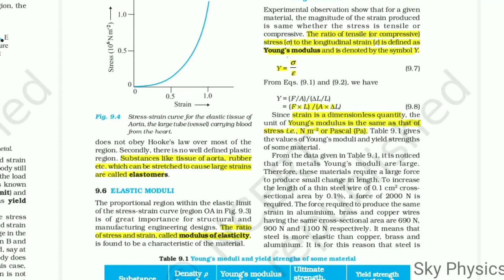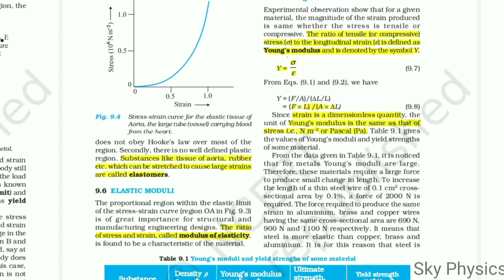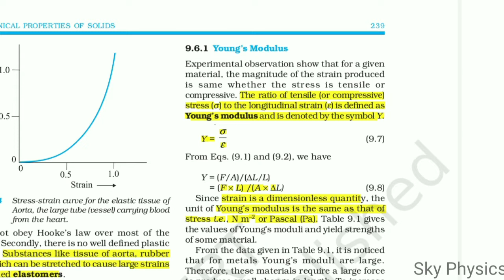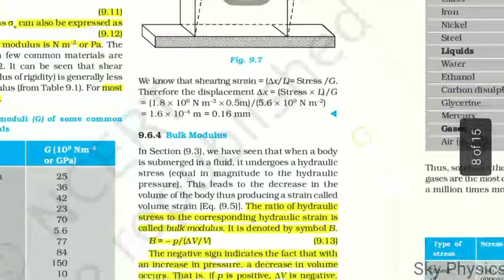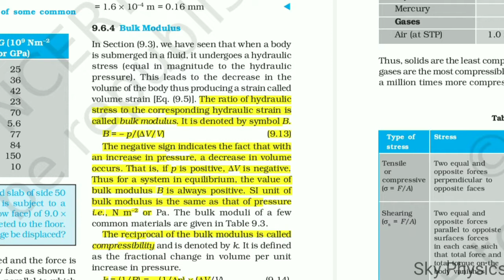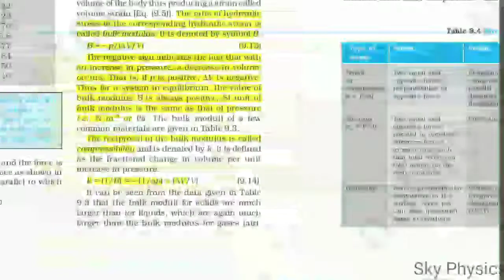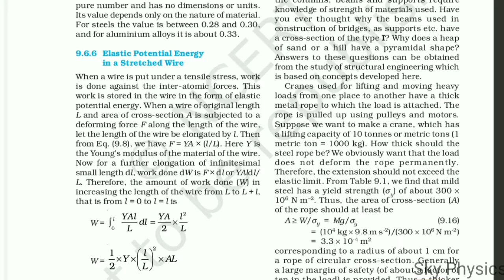PART - 3 || CHAPTER -9 || CLASS -11 ||# PHYSICS # CBSE# NCERT DECODING# TERM -2 #cbse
The National Eligibility cum Entrance Test (NEET) is an annual exam taken by medical aspirants after graduating high school. It is an important exam in the sense that it provides a standard unified pattern for the students to acclimate themselves and is also nationally accepted by all medical colleges in India. This, in turn, reduces the anxiety and pressure on the students making them more determined and self-assured.

This is where the NCERT books come into play. They are a series of extremely well-researched and curated study material designed to help the aspiring student achieve their best potential.

Now, what are the NCERT books? They are CBSE prescribed reference books for the subjects of chemistry, physics and biology. These books are written by experts of the respective fields in a language that is easily accessible by students of all skill levels. The questions from the NCERT books are extremely relevant as quite a few questions appearing on the NEET exam are taken directly from them. These books are also appropriately priced and easily available all over India.

The books are revised and updated every year in order to retain its extreme usefulness for the students. Now, the next question is -

Why Do You Need NCERT Books for Your NEET Exam?

As explained before, NCERT books are a worthy investment for serious students because of their relevance in the exam preparation as well as their easy accessibility. Below are some of the top benefits that cannot be ignored at any cost:

1. Easy to Read and Effective Delivery of Content

The NCERT books’ main appeal lies in its simplicity and ease. The books are designed to be written in simple language that can help students understand what is written on their own. The book is efficient in delivering its content because most students can understand the main topics without much hard work.

2. Covers the Whole Syllabus

The NCERT books are written by the experts of the field. These books are written to cover the entire contents of the syllabus of the classes 11 and 12 as well as of the NEET exams. The books do not indulge in dwelling in details which will not be necessary for the students at this level.

3. Relevant for the Questions Asked

If you carefully analyse the question papers of the previous years, you may find that a lot of questions are asked from the NCERT books. If we look at it statistically a good 60 to 70 per cent of all questions asked are from the NCERT books. So in terms of the number of questions asked, studying the NCERT textbooks and NCERT solutions is very relevant to the exam preparation.

4. Strengthens Foundation

Studying the NCERT textbooks and solutions help you understand the contents much more easily and utilise this knowledge in the question paper. The text material strengthens the base of understanding and answering capabilities.

So, you can see how the NCERT books are utterly beneficial in your NEET preparation, right? Do choose reference books also along with the NCERT ones, but put more focus on the former. With proper preparation and revision, there is nothing stopping you from conquering NEET top ranks and pursuing a medical course, which you have been dreaming of since your childhood days.